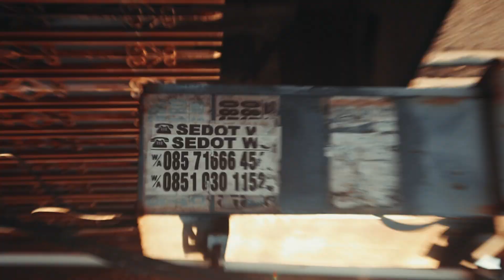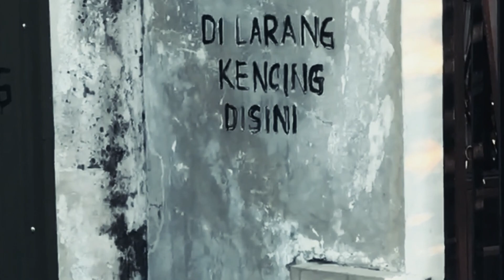Bedchamber - Out of Line (unofficial Lyrics)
Grup musik ini memilih nama "bedchamber" karena selain kata tersebut terasa enak didengar, gabungan kedua kata tersebut (kasur dan kamar) dimaknai lebih dalam, disadari bahwa kejadian-kejadian penting dalam hidup manusia banyak terjadi di dalam kamar, terutama di atas kasur.

Lyrics :
You were out of time, falling out the line
In the shades of night, breathing for the light

Set your heart on fire, burn them see it glows
Place your hand on time, don't rush, let it roves

Out of time, out of line